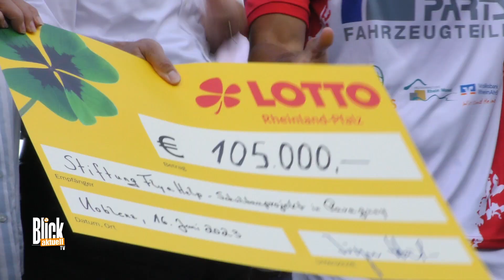Großes Benefizspiel der Lotto-Elf in Koblenz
Sowas hat es im Stadion Oberwerth wohl noch nicht gegeben. Wenn sich so viele Prominente im Sinne der guten Sache auf den Fußballplatz begeben, dann kann es doch nur um ein Benefizspiel der Lotto-Elf drehen. Bei dieser Begegnung schien die berühmte Mannschaft von Lotto-Rheinland-Pfalz fast zur Nebensache geworden zu sein, denn das gegnerische Team hatte es wirklich in sich. Im Vorfeld dieser besonderen Begegnung war sogar vom größten Benefizspiel in der Rhein-Mosel-Stadt die Rede. Initiiert wurde das sportliche Highlight vom Verein Koblenzer Schängel Kultur.